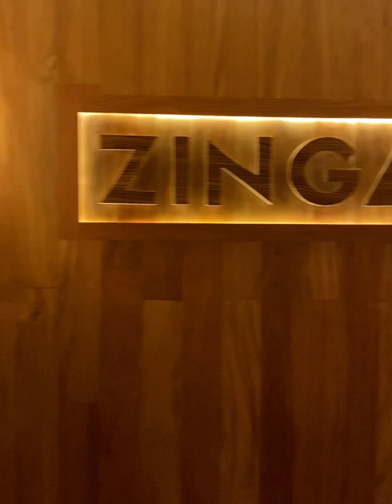Our Wedding Anniversary at Hotel Zingana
Hotel Zingana is found in Bafoussam , customer service , food , interior decor etc on point . We had an amazing time